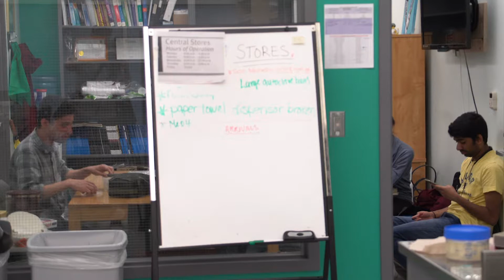Fighting Cancer with Zebrafish | Dalhousie University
It seems that everyone knows someone affected by cancer. Thousands of Canadians each year have their lives forever changed by the impact of childhood cancers and other genetic diseases. When it comes to treatments and potential cures, hope lives inside one of the most unexpected of organisms — the tiny zebrafish.

A freshwater fish originally native to India, the zebrafish rarely grows larger than 4 cm in length in the lab — but inside that small exterior you’ll find a genetic system shockingly similar to ours. Inside Dalhousie University’s Zebrafish Core Facility you’ll find 70,000 of these zebrafish, helping researchers like Dr. Jason Berman and his team test new drugs that may transform cancer treatment forever.